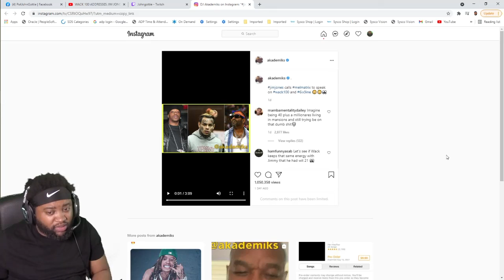69, jim jones, wack 100, 21 savage beef goes to another level I Reaction video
69, jim jones, wack 100, 21 savage beef goes to another level I reaction video